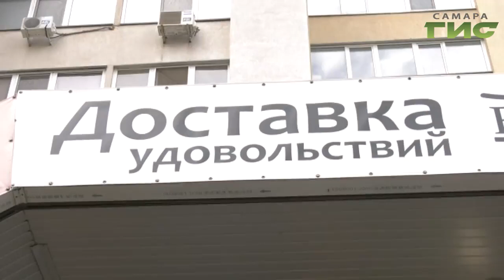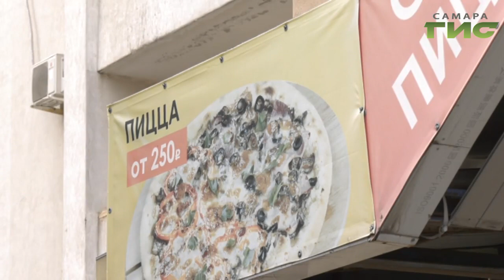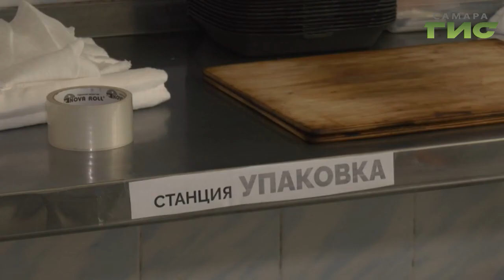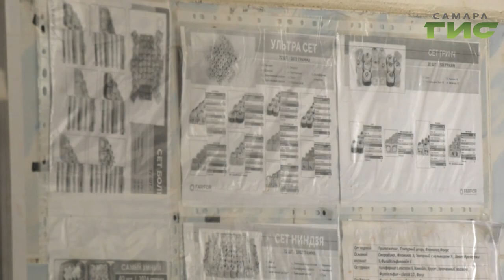Массовое отравление роллами в Самаре. В больнице оказались более 30 человек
В Самаре произошло массовое отравление роллами. Пострадали около 48 человек. Часть лечится амбулаторно,  30  сейчас находятся в больнице. Их состояние оценивается, как средней тяжести. Все больные заказывали японскую еду в одной точке. Сейчас роспотребназдор совместно с рабочей группой  представительства центрального офиса сети ресторанов  проводят проверки. Делом заинтересовался следственный комитет. В чем причина гастрономического расстройства разбиралась Мария Левина.